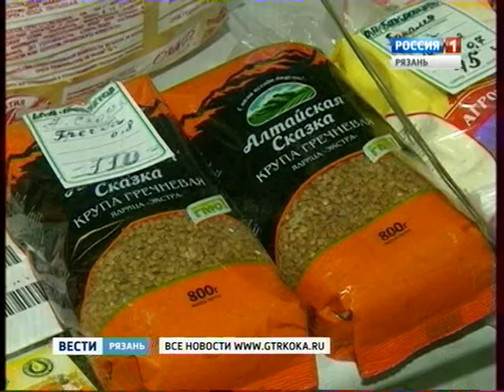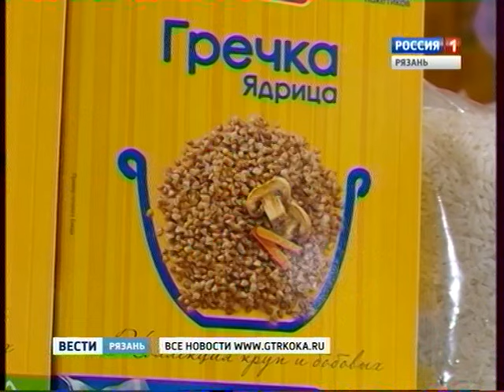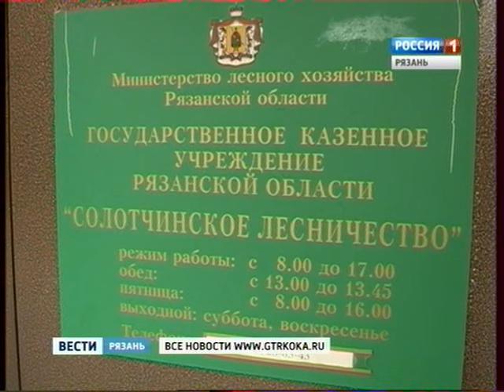Вести-Рязань. Эфир от 19.10.2016 (20:45)